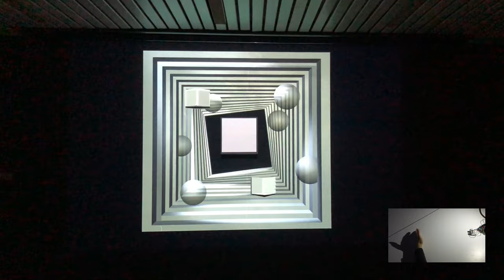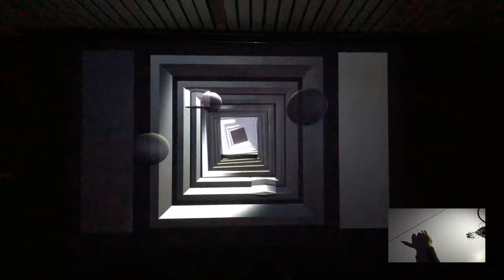Spatial Distortion and Illusion